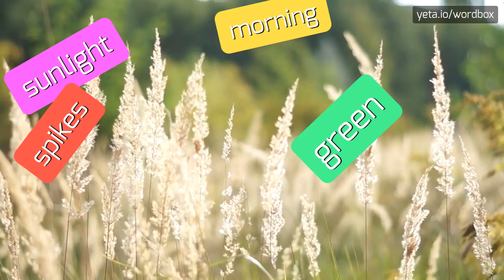UINS - HOW TO PRONOUNCE IT!?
Watch how to say and pronounce "uins"!